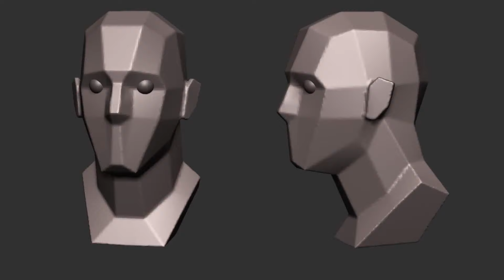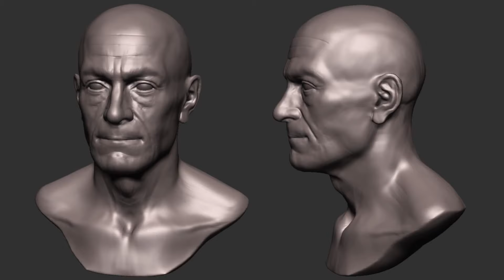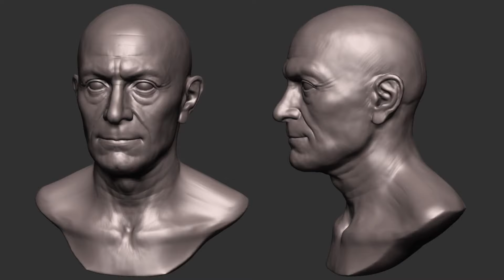ZBrush Sculpt Timelapse 1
Here's how my digital portraits normally start. I started this one tonight during Lesson 1 of my online class, done live with my students. About 45 minutes during the class while explaining the process, plus another 45 minutes after the class.

Cheers!
-Kris